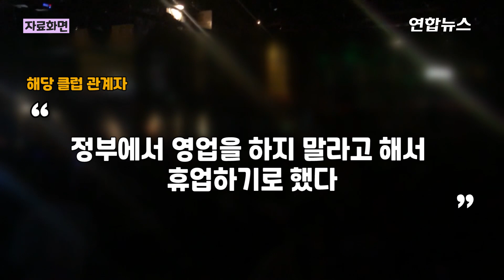"핼러윈 파티 없어요" 이태원·강남·홍대 클럽들 '핼러윈 휴업' / 연합뉴스 (Yonhapnews)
(서울=연합뉴스) 서울 시내 유명 클럽들이 오는 31일 핼러윈 데이가 끼어 있는 주말에 일제히 휴업합니다.
    28일 각 클럽의 공지문에 따르면 이태원과 강남, 홍대 등에 있는 대규모 인기 클럽들은 이날부터 다음 달 3일까지 영업을 하지 않는데요.
    이들은 "방역 당국과 지자체와의 협의 끝에 코로나19 예방을 위해 핼러윈 기간 휴업을 자체적으로 결정했다"고 전날 밤 손님들에게 공지했습니다.

    제작 : 황윤정·박도원
    영상 : 연합뉴스 TV